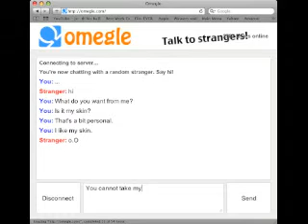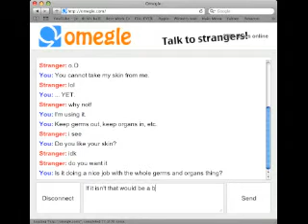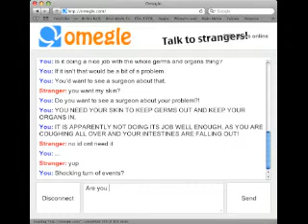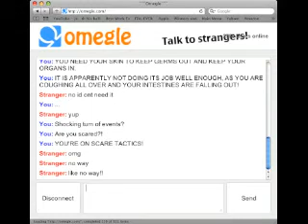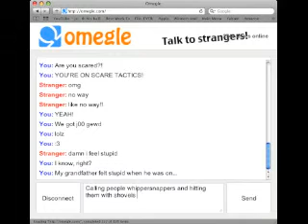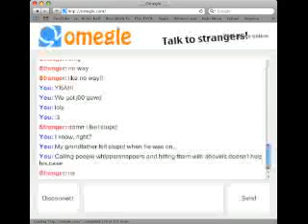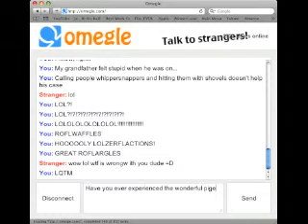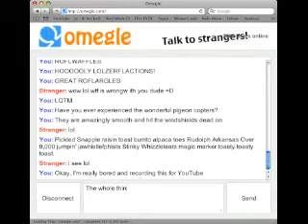The Wonderful World of Omegle: Direct to YouTube. (Warning: Boring filler.)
Recorded straight onto YouTube. Was incredibly bored, thought an Omegle chat might be interesting, probably bored you too.